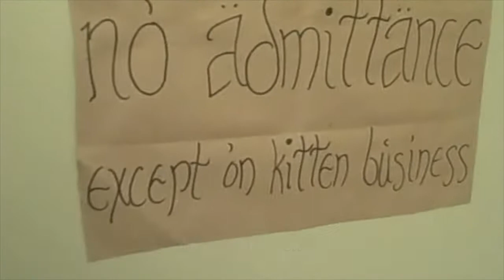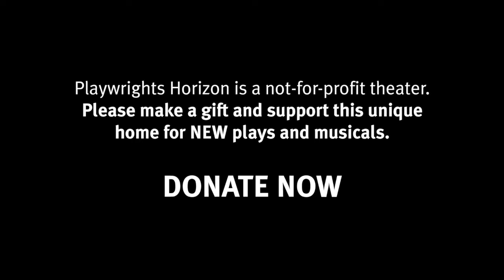Behind the Scenes of Pocatello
Get a peek behind the scenes of 'Pocatello' to see how the cast has been preparing for the holidays.

Pocatello
By Samuel D. Hunter
Directed by Davis McCallum
Running in Playwrights Horizons' Mainstage Theater November 21–January 4

FEATURING
Jessica Dickey
Jonathan Hogan
Brian Hutchison
Leah Karpel
T.R. Knight
Cameron Scoggins
Brenda Wehle
Danny Wolohan
Elvy Yost

Playwrights Horizons is a not-for-profit theater. Please make a gift to Playwrights Horizons and support this unique home for NEW plays and musicals